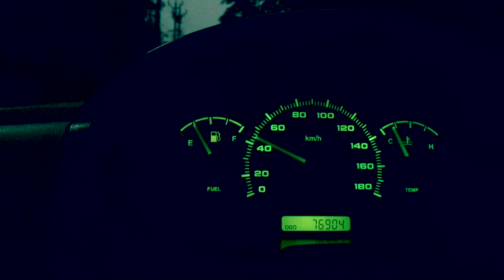KODIKUTHIMALA | From The Land Of Valleys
Nature | Trekking | Valleys | Darkside | Alanwalker